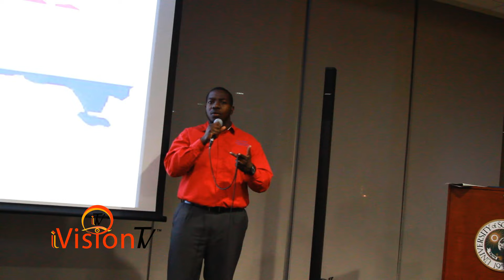Haiti & Dominican Republic Crisis Forum Part 2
Many Dominicans and Haitians living in the Dominican Republic are being deported to Haiti. Students from University of South Florida held a forum to discuss this crisis.